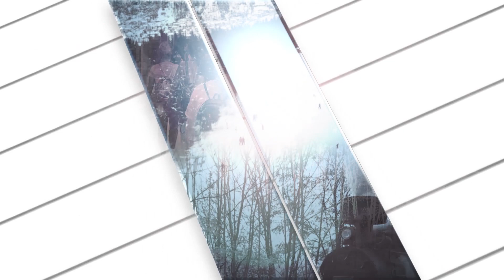U centru pažnje, dr Jelena Spasojević, 03.04.2024.